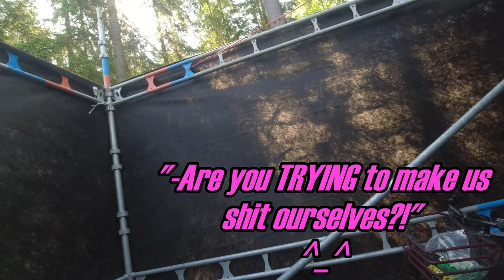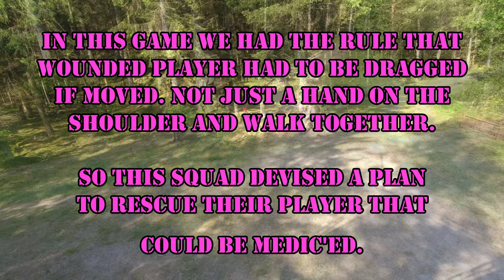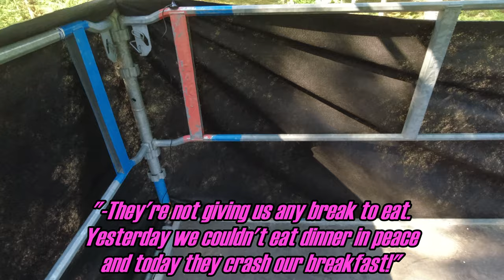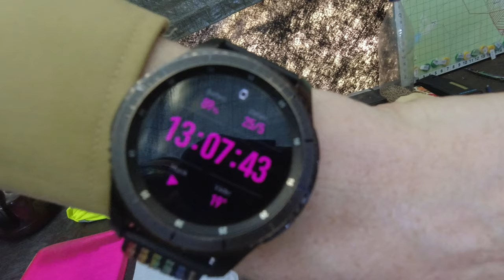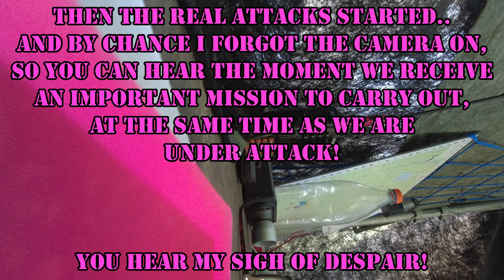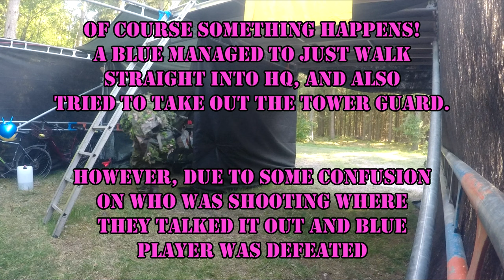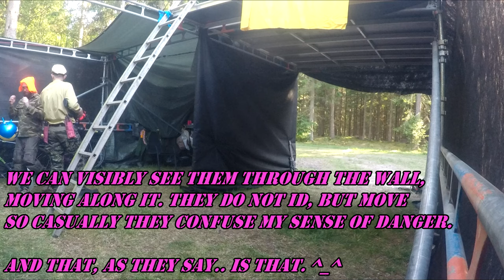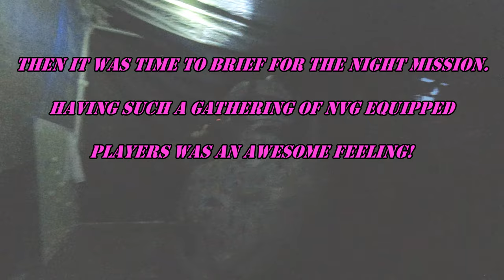Rainbow Runs; Yellow HQ during MERCS 22. SATURDAY!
44 bloody minutes?!
I think I can safely say I've never produced such a long airsoft video before.

This is the SATURDAY from the weekend of MERCS 22 Balls of War, 24-26 May 2024
So bring the popcorn or something and view some goofery, some wins, more fails and general laughing.

All music; Battlefield 2.